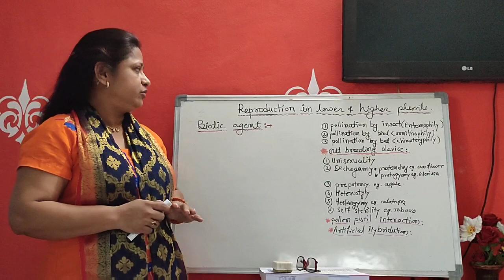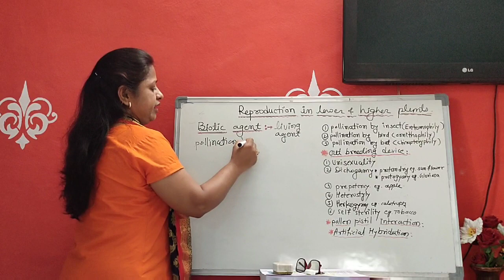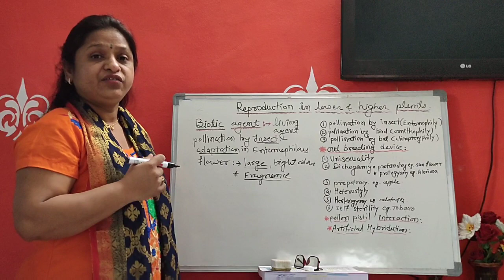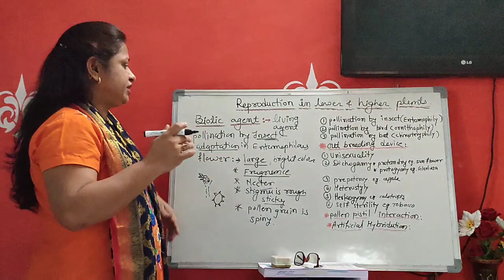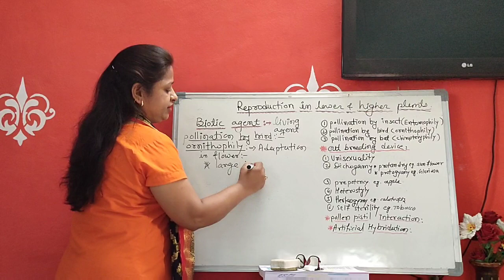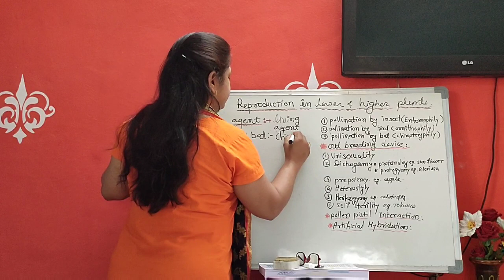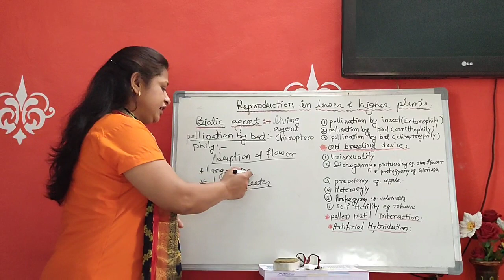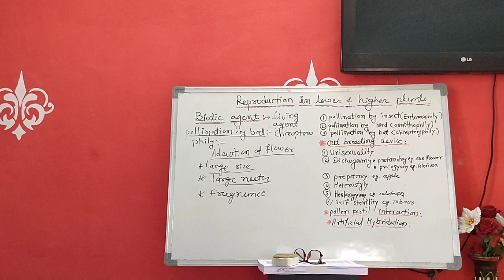Reproduction in lower and higher plants-05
Maharashtra state board -new syllabus based